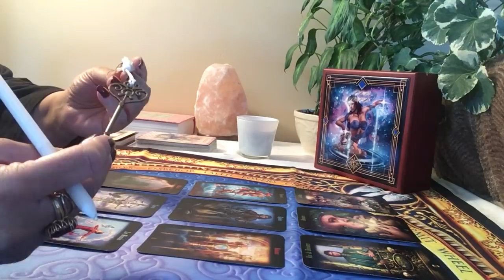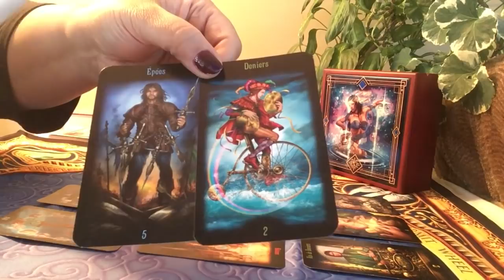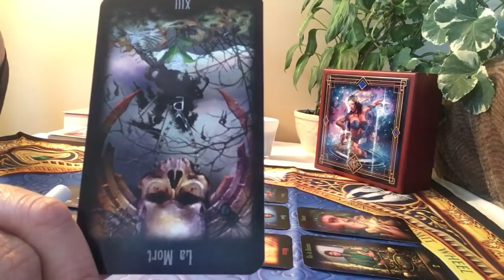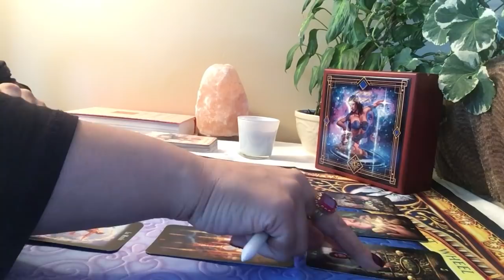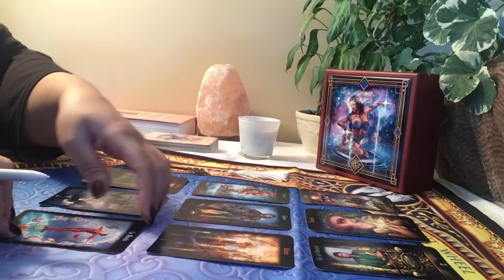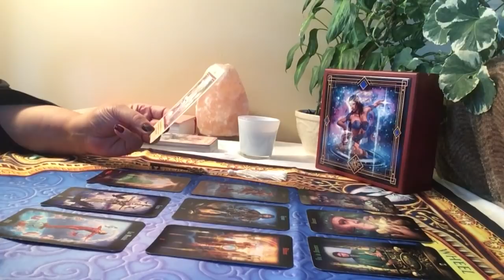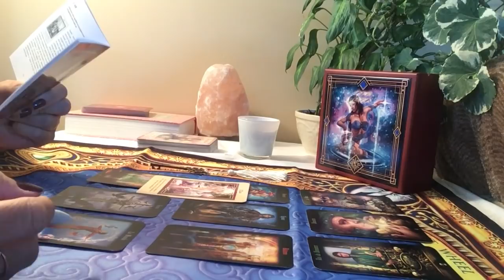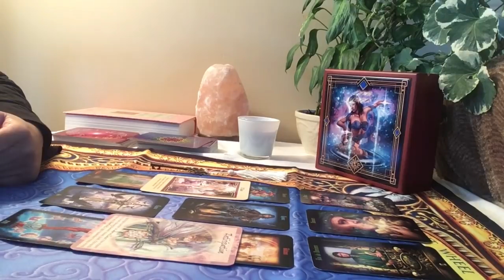Cancer Énergies du mois de mars 2019